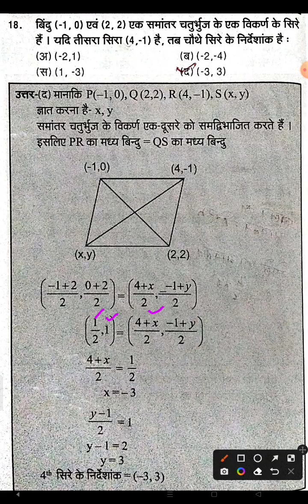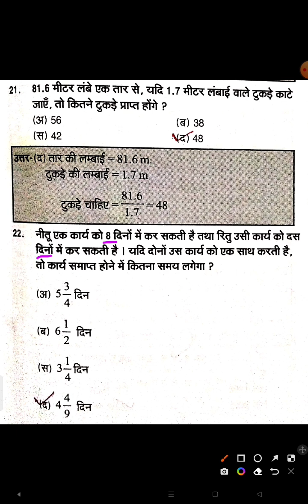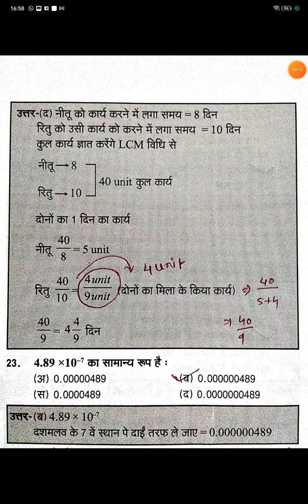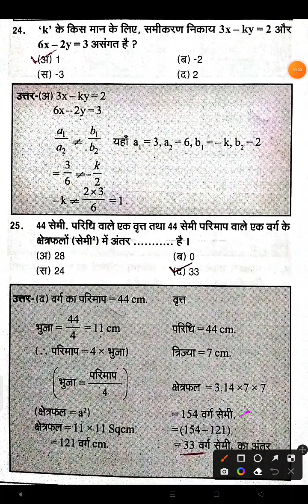सामान्य गणित (भाग - 2) ।। General Mathematics (Part - 2) ।। MP Patwari Examination Practice Paper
सामान्य गणित
General mathematics
नवीनतम antarrashtriy sangthanon ke adhyaksh
current Affairs MCQs
मॉडल सेट पेपर
model set
करेंट अफेयर्स प्रश्नोत्तरी
daily Current Affairs
करेंट अफेयर्स
केंद्रीय मंत्रिमंडल 2023 की जानकारी
भारत में सबसे बड़ा,ऊंचा और लंबा की महत्वपूर्ण जानकारी
क्षेत्रफल और जनसंख्या की दृष्टि से सबसे बड़े देश
विश्व सामान्य ज्ञान
मध्यप्रदेश की प्रमुख मिट्टियां
सामान्य कंप्यूटर ज्ञान (General computer knowledge)
सामान्य कंप्यूटर ज्ञान (Computer knowledge)
सामान्य कंप्यूटर (General computer)
भारत के प्रमुख स्टेडियम और उनके स्थान
भारतीय संविधान के महत्वपूर्ण बिंदु
विश्व के प्रमुख खनिज और उनके उत्पादक देश
विश्व की प्रमुख फसल एवं उत्पादक देश
पौधो के संबंध में सबसे बड़ा एवं छोटा
प्रमुख क्षेत्र एवं उनके जनक
महत्वपूर्ण आविष्कार एवं आविष्कारक
प्रमुख कम्पनियों के चेयरमेन के नाम
जीवाणु जनित पादप रोग और विषाणु जनित पादप रोग
general science
patwari exams
मध्यप्रदेश की प्रमुख बोलियां
मध्यप्रदेश के प्रचलित खिलाड़ी और उनके क्षेत्र
मध्यप्रदेश के प्रमुख ग्रंथ एवम् इसके रचनाकार
मध्यप्रदेश के प्रमुख स्थान एवम् इसके उपनाम
मध्यप्रदेश की प्रमुख जनजातीय